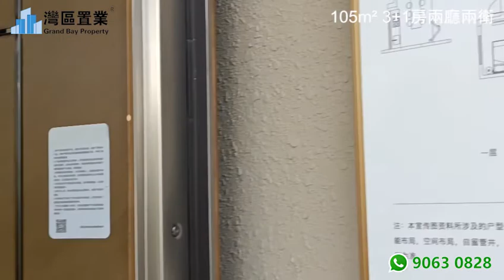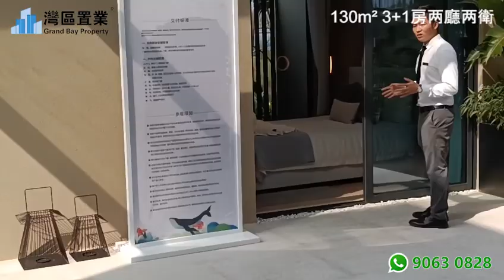清遠·保利·奧體新城 |【灣區置業】｜奧體紅盤全城超優性價比｜130-150-170-260m² | 四種大戶型任你選 |首付六萬起可免息可分期~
😎今日帶大家睇嘅係清遠·保利·奧體新城，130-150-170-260m²四種大戶型任你選 ，投資自住兼宜
😆快快聯係我們，現時勁爆特價優惠：

奧體中心——大灣區未來文體活動中心
保利投資25億打造，2022年廣東省第16屆省運會舉辦場地，引進
國際賽事與大型會議

省職教城——人才智庫
12所學校已開學，首個本科廣金2021年開學，三期“211” 高校華
南師範大學即將入駐，未來輸出超25萬人才

華南聲穀——產業引擎
首期清遠星谷已經招商營業，清遠星谷、萬方大資料產業園、博巨集
藥業總部項目、中國聯通（華南）知名企業已進駐

汕湛高速——入珠融灣一小時路網
出入口距離項目2公里，出門10分鐘上高速
1小時融入灣區生活圈

省職教城輕軌站——輕軌一響黃金萬兩，6站輕軌到廣州
廣清城軌一期預計2020年年底開通
北延線9月5日已動工，預計2024年完工通車